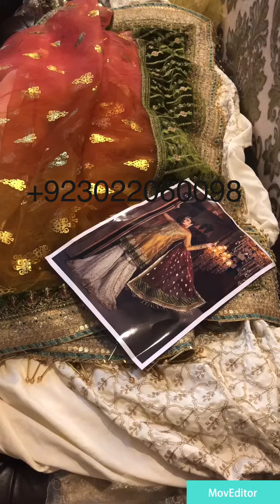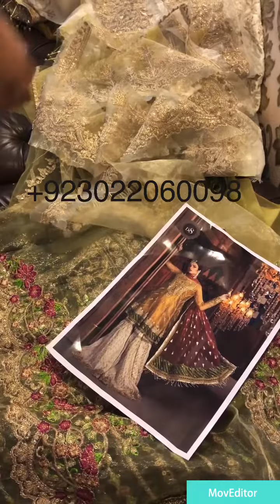mariaB 6500 pkr